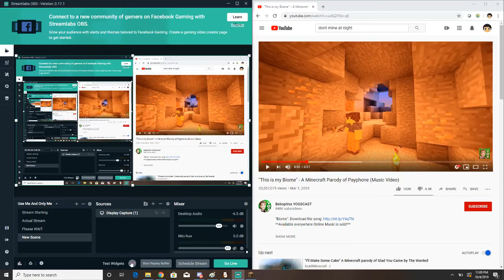THE BLIND MINECRAFT EXPERIENCE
honestly was trying to make a real minecraft thing but i x-rayed but something happened with the recording and its just black screen so its the blind minecraft experience

Friend me on Discord: MasterBeiber#1009